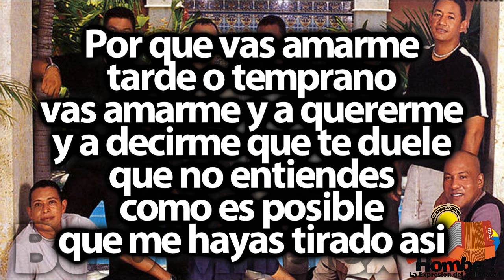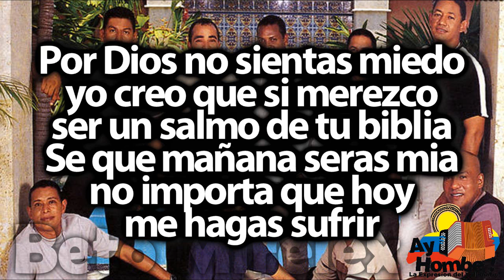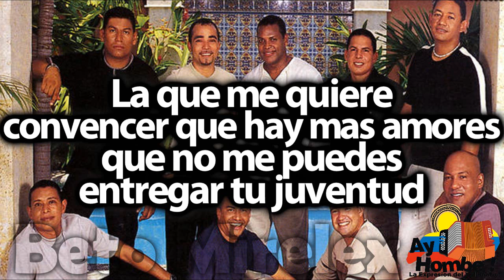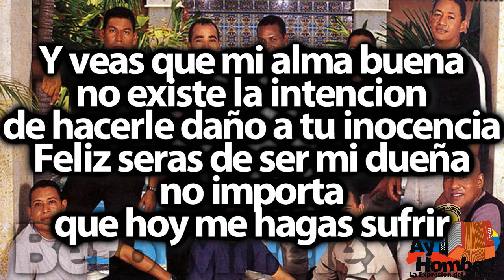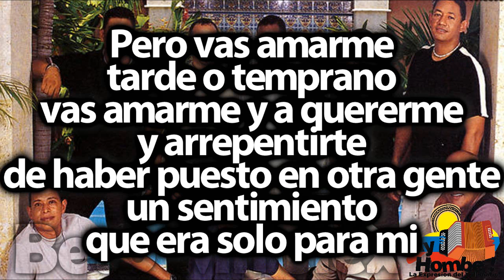Vas a amarme- Los Diablitos (Con Letra ) Ay Hombe!!!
Titulo: Vas a amarme
Voz: Alex Manga
Acordeon: Omar Geles
Compositor: Omar Geles
Ritmo: Paseo
Album: Version original
Año: 2002

Letra:

Me has condenado
a refugiarme en otros brazos
me has condenado
a buscar otros amores

Me has obligado
a mirarme en otros ojos
pero en los tuyos me vere
de dia y noche

Por que vas amarme
tarde o temprano
vas amarme y a quererme
y arrepentirte
de haber puesto en otra gente
un sentimiento
que era solo para mi

tarde o temprano
y a decirme que te duele
que no entiendes
como es posible
que me hayas tirado asi

Me tienes de rodillas
por que sabes
de mi amor por ti
Me mandas que mire otros ojos
por que no seras de mi

Por Dios no sientas miedo
yo creo que si merezco
ser un salmo de tu biblia
Se que mañana seras mia
no importa que hoy
me hagas sufrir

y aunque mires
tu futuro en otro sueño
ese sueño
yo voy a desvanecerlo
si Dios me dijo
que naciste para mi

Cuanto quisiera
poder pronunciar tu nombre
para que sepas
y no dudes que eres tu

La que me quiere
convencer que hay mas amores
que no me puedes
entregar tu juventud

Pero vas amarme
tarde o temprano

Si piensas que es verdad
todo lo malo que dicen de mi
te invito hablar conmigo
para que me puedas conocer

Y veas que mi alma buena
no existe la intencion
de hacerle daño a tu inocencia
Feliz seras de ser mi dueña
no importa
que hoy me hagas sufrir

Pero vas amarme
tarde o temprano

Pero vas amarme
tarde o temprano

HD
Clasicos
Grandes Exitos
Festival Vallenato
Paseos Romantico
Colombias
Colombianas
Chidas
Vallenato con Letra
Completo